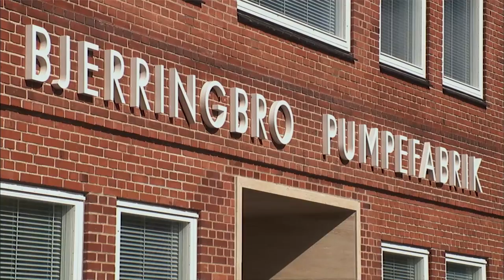Æresalumne 2017: Niels Due Jensen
Maskiningeniør Niels Due Jensen, tidl. koncernchef for Grundfos